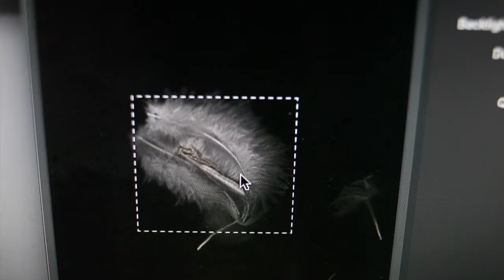Scanographing together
Finding, scanning and checking out the final image of a praying mantis I found recently. Check it out!

Scanography is simply taking a picture using a scanner.